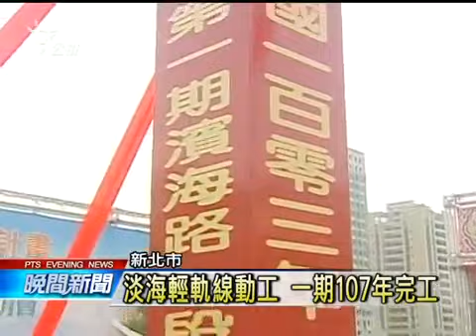參加淡海輕軌動工 朱立倫拚政績 20140903 公視晚間